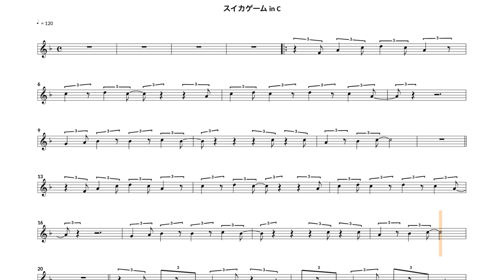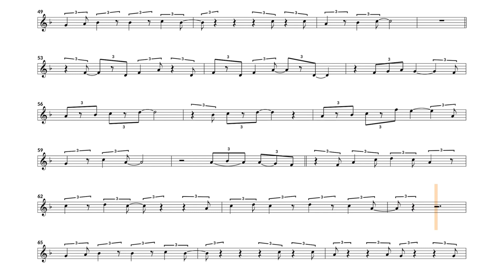【スイカゲーム】ピアノ用(inC) スイカゲームBGM 【楽譜】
百万回聞いた人も多数いるかも。

スイカゲームのBGM
トランペット用の楽譜作成してみました🎺🎼

ちなみにサムネは私のプレイ動画のスクショです。

演奏してみた　吹いてみた